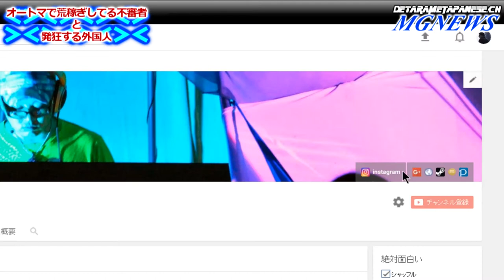【MGO3】03 再び不審者現る！発狂！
登録して頂けると、今後の励みや、配信や動画のクオリティーも上がっていきますので御協力お願いします！（無料）

【視聴者さんへ】
心苦しいとは思いますが、youtubeのルールが今以上厳しくならない為にも、御協力お願い致します。

②とにかくマナー良くしませんか？

③相手の嫌がっていることはしない

④ゲームが忙しい場合コメントが拾えない時がありますが、ご了承下さい。
上記を守れない方は、成仏。

I can only speak Japanese.